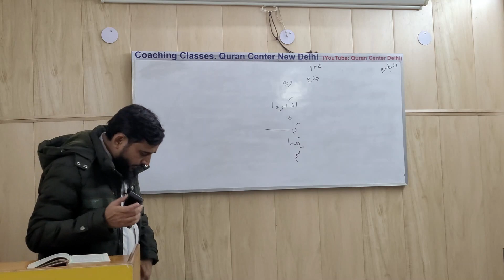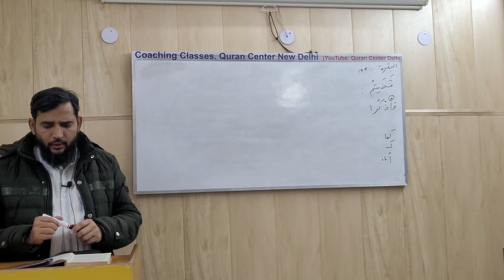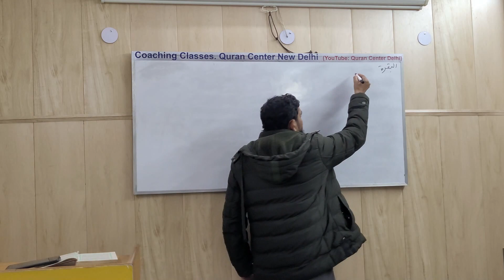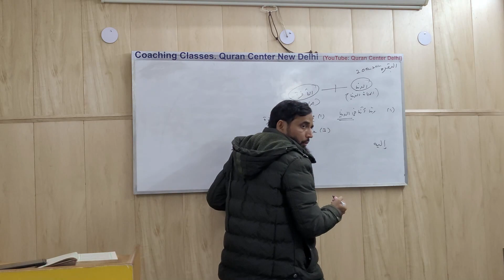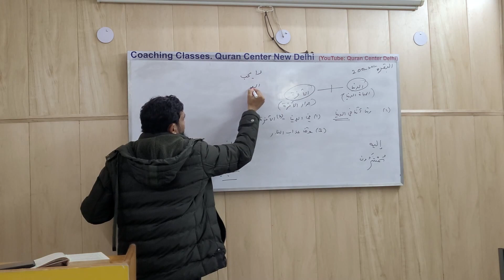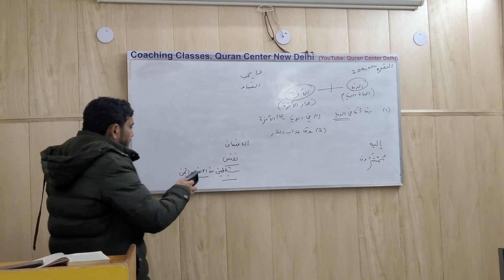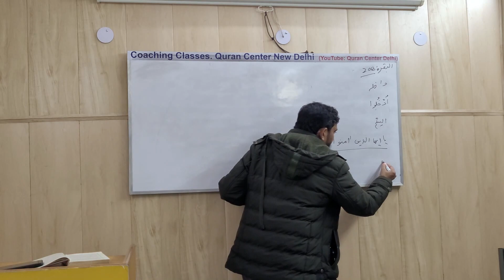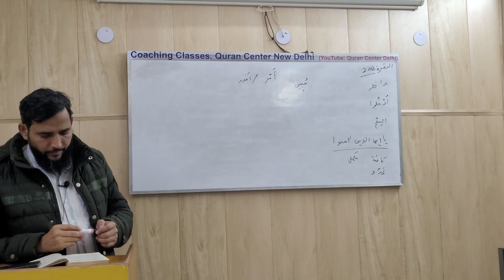Quran | Basic Grammer | Lesson 56